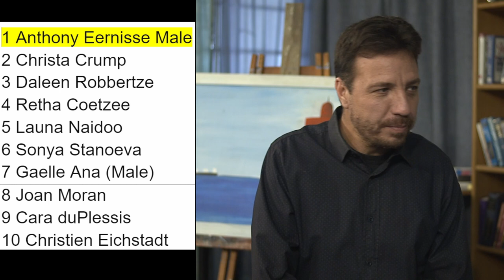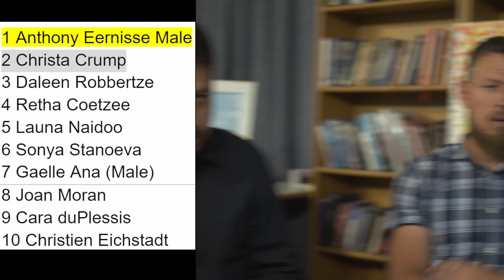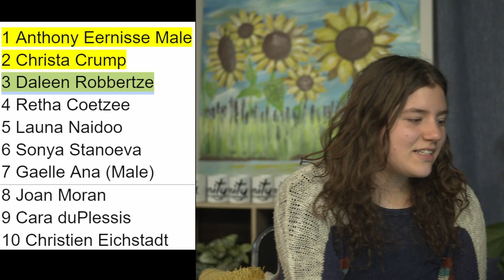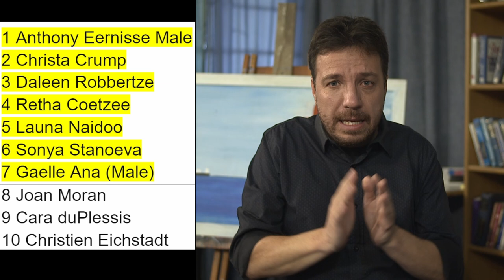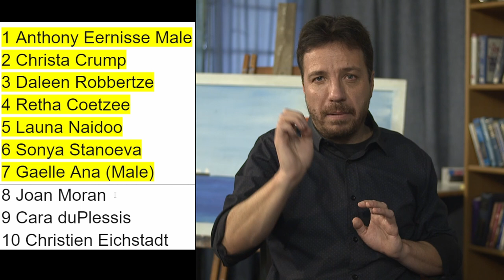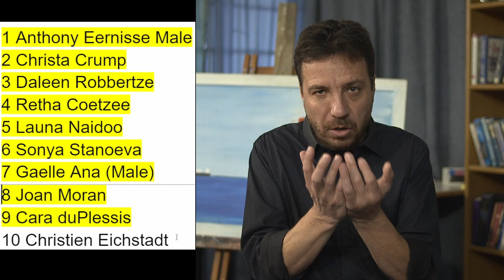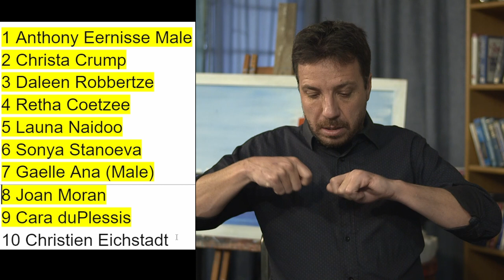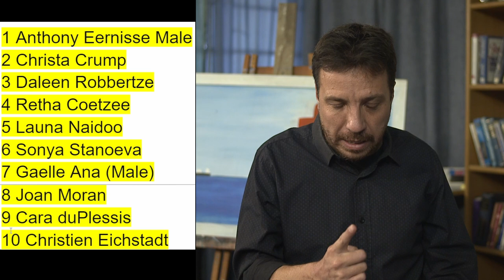Prophetic Ministry on 9 October 2024